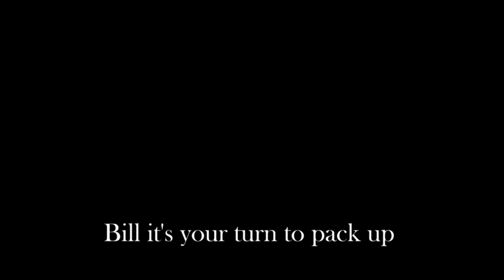theDog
Shortfilm for British contest "DepicT!"